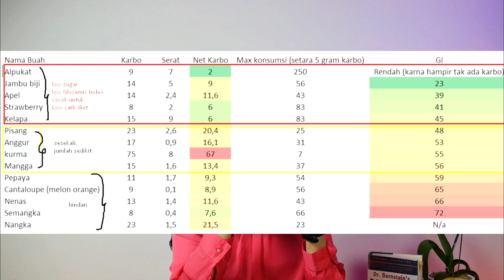Buah Terbaik untuk Orang Diabetes - Siska Techika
Buah Terbaik untuk Diabetes akan membahas jenis buah dengan kadar gula rendah yang dapat dikonsumsi orang diabetes.

Kami juga bahas cara mengolahnya, takarannya, dan waktu mengkonsumsinya.

PINTASAN WAKTU :

Untuk menghemat waktu, anda dapat memilih topik yang anda inginkan.

00:00 : Opening
00:55 : Buah untuk Diabetes
01:20 : Jenis Buah yang Aman
04:45 : Seberapa Banyak Makan Buahnya
05:19 : Makan Buah atau Jus Buah
06:19 : Waktu Makan Buah yang Benar